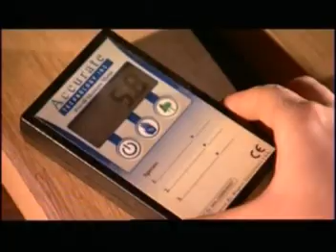How It's Made: Electric Guitar (Part 1)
Science Channels' How Its Made: Electric Guitar